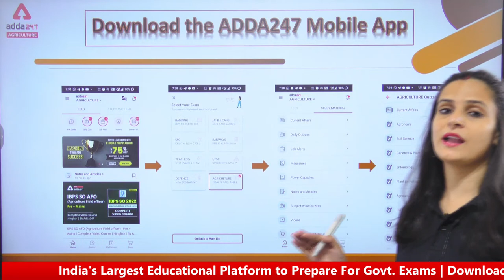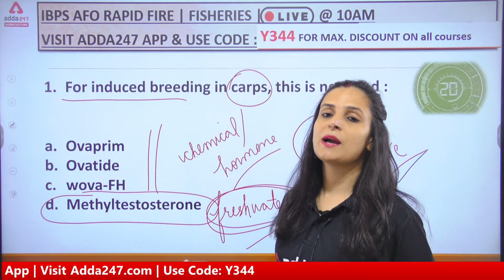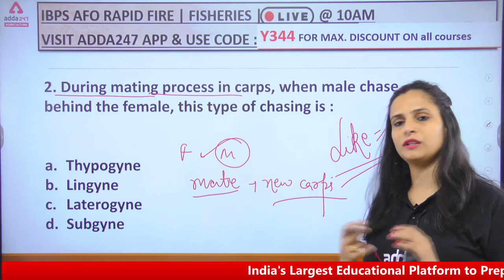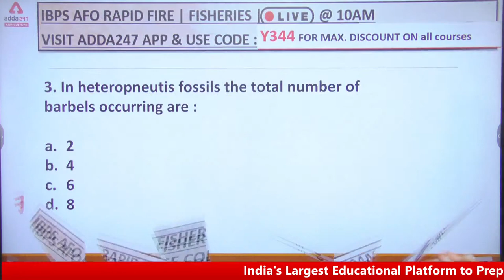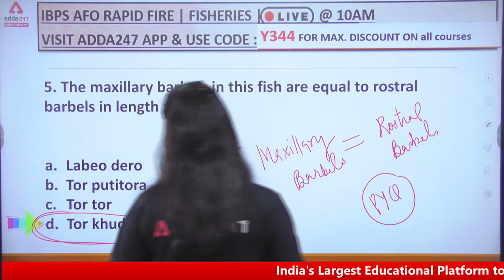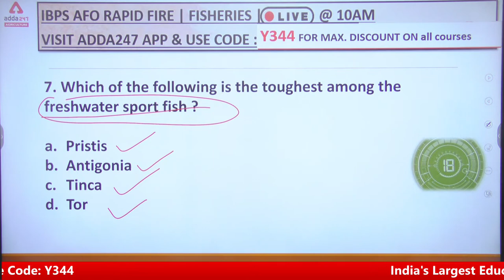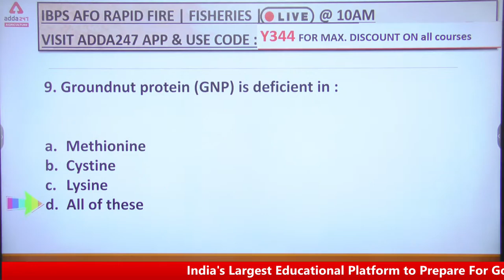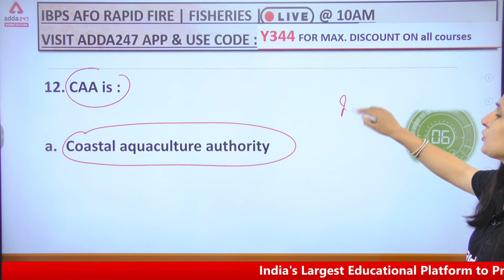IBPS AFO 2022 | Fisheries | Day 9 | Most Important MCQs | By Varsha Dhiman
IBPS AFO 2022 | Fisheries Rapid Fire | Day 9 | Most Important MCQs | By Varsha Dhiman

9.00 AM  - Current Affairs | Agri Current Affairs

9.30 AM - IBPS AFO Rapid Fire Agronomy
10.00 AM - IBPS AFO Rapid Fire Fisheries
10.30 AM - IBPS AFO Rapid Fire Horticulture
11.00 AM - IBPS AFO Rapid Fire Plant Pathology
11.30 AM - IBPS AFO Rapid Fire Genetics & Plant Breeding

12.00 PM - IFFCO AGT Vacancy 2022 Soil Science
12.30 PM - IFFCO AGT Vacancy 2022 English
01.00 PM - IFFCO AGT Vacancy 2022 Agricultural Engineering
01.30 PM - IFFCO AGT Vacancy 2022 Maths
02.00 PM - IFFCO AGT Vacancy 2022 Entomology
02.30 PM - IFFCO AGT Vacancy 2022 GS
03.00 PM - IFFCO AGT Vacancy 2022 Animal Husbandry
03.30 PM - IFFCO AGT Vacancy 2022 Reasoning
04.00 PM - IFFCO AGT Vacancy 2022 Agrometeorology

5.00 PM - Agriculture Foundation | Agronomy
6.00 PM - Agriculture Foundation | Forestry
7.00 PM - Agriculture Foundation | Horticulture
8.00 PM - Agriculture Foundation | Genetics & Plant Breeding
9.00 PM - Agriculture Foundation | Plant Pathology